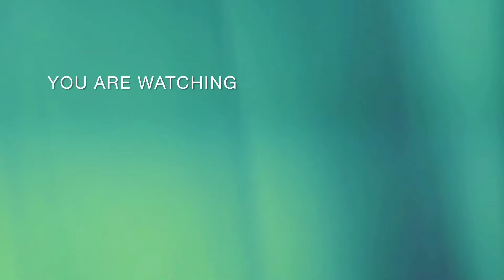Franke Faber platinum studio opened in Nagercoil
in Nagercoil the Faber showroom opened
193E,K.P road mathiyas nagar Nagercoil 629001